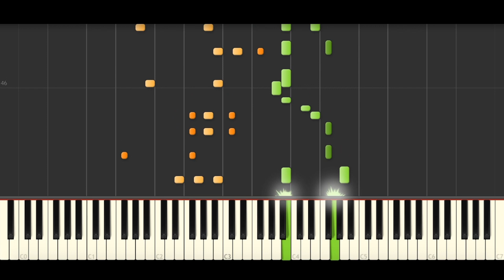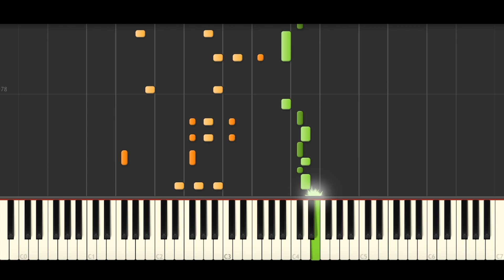Ava Max - Ghost (BEST PIANO TUTORIAL & COVER)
Piano Cover & Piano Tutorial of 'Ghost' by Ava Max.